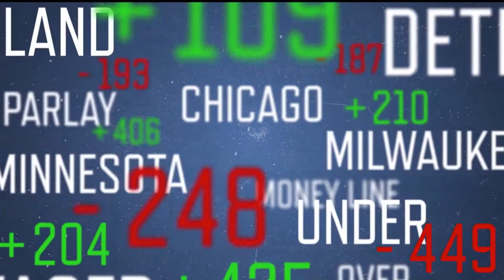Unfiltered: Chicago Bears President Ted Phillips retiring & Chicago Bulls Fest | NBC Sports Chicago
On Unfiltered with David Kaplan, Laurence Holmes is in for Kap and reacts to the news that Chicago Bears President & CEO Ted Phillips is retiring. We are onsite at Bulls Fest with special guests K.C. Johnson and Chuck Swirsky!

NBC Sports Chicago, a partnership between the Chicago Blackhawks (NHL), Chicago Bulls (NBA), Chicago White Sox (MLB) and the NBC Sports Group, features over 275 live pro games in high definition each year. In addition, NBC Sports Chicago delivers extensive pre/post-game coverage for its core pro team partners, as well as Chicago Bears and Chicago Cubs multi-platform coverage, plus - local sports discussion programs that includes SportsTalk Live, and massive cross-platform coverage provided by the network’s growing digital platform, NBCSportsChicago.com, the “MyTeams by NBC Sports” app, and its variety of fan-focused social media outlets. Fans can follow the network on Twitter via @NBCSChicago.